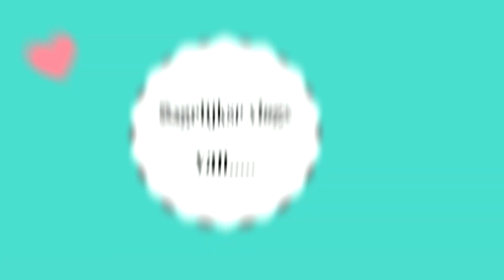Een vreemde gast in ons zwembad! VLOG #368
Het is vandaag dinsdag 27 juni 2017.
Er komen twee pakketjes binnen en ik laat zien wat er in zit;)
Verder zit er een erg onwelkome gast in ons zwembad en heb ik ontzettend veel moeite hem te laten vertrekken.